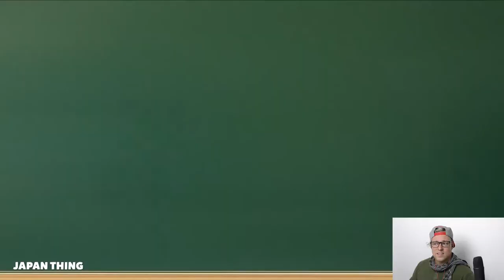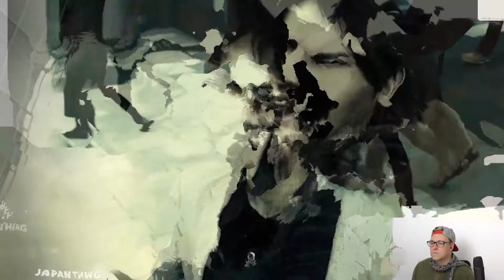Die Macht der Instand Nissin Cup Nudeln! - japanische Werbung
Oh mein Gott! Japanische Instand Nudeln sind doch wohl eines der besten und trotz allen warscheinlich ungesündesten Gerichten auf der Erde. Einmal habe ich mich fast einen Monat lang davon ernährt. XD

Kein Wunder das ich Nissin so vergöttere!

Wer mich unterstützen möchte und mir bei dem Traum wieder nach Japan zu können helfen möchte darf dies hier tun: